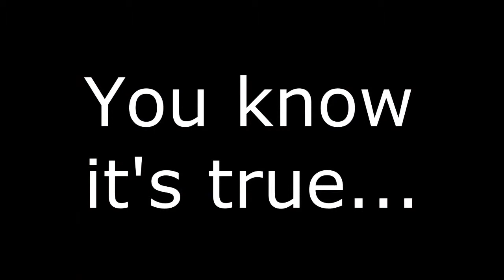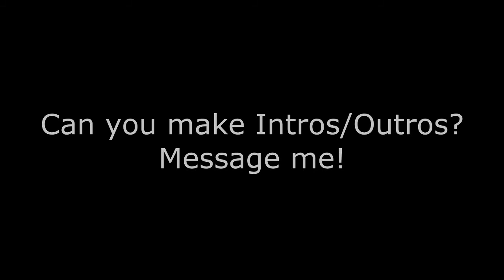League Of Legends - Random Moments 1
Please leave all your suggestions in the comments below!

I haven't made a video in a long time so I'm kinda rusty, please go easy on me XD